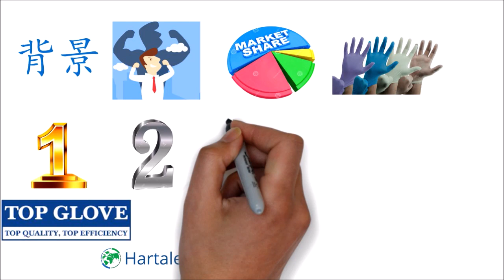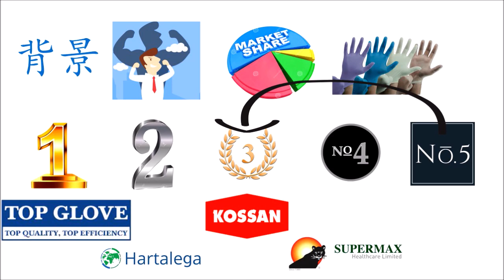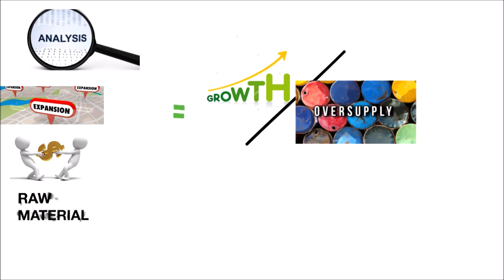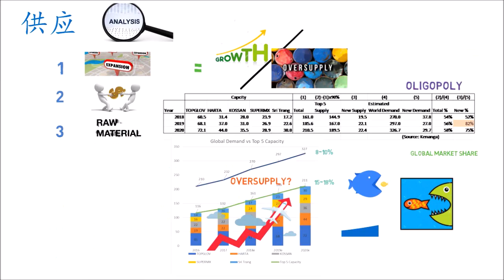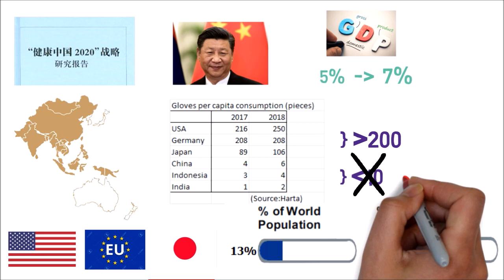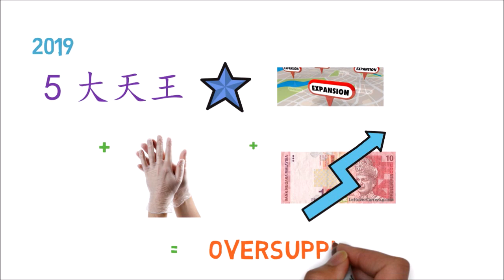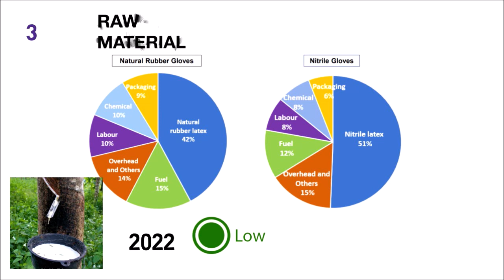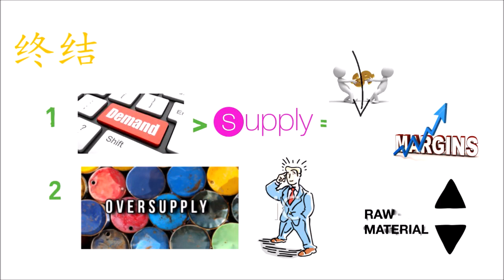手套5大天王 – TOPGLOV, HARTA, KOSSAN, SUPERMX, ? (上)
随着希盟通过各种措施鼓吹散户投资于大马市场，主公刘备也希望趁机加入股票投资这一行，特意吩咐微臣观星献策。微臣不时会呈报股市动态以普及百姓，助主公荣获民心，一统天下。

这个月，微臣要大胆呈现手套界里的5大天王。

手套公司的势力或 Market Share是按每年的手套数量而排名。首先，现任老大无疑是Top Glove，老二是Market Cap 最大的 Hartalega。至于老三和老四分别是Kossan 和 Supermax。而在这四家众所皆知的手套股之后，出现了一个强劲的老五。

LinkIn ►►
【业务合作】